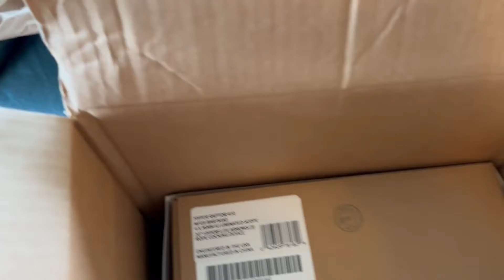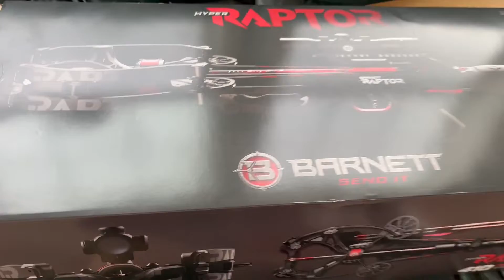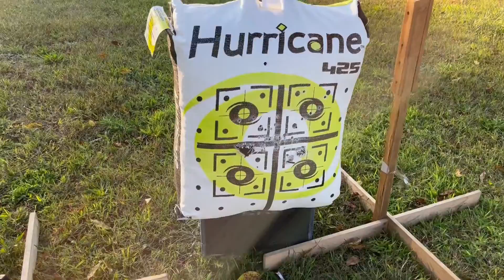Barnett Hyper Raptor 410 (They Make Things Right Again)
Barnett went above and beyond to make up for the issues with my Hyper Raptor. Great customer service! I did switch to the RCD and that made a huge difference for me. Check out the replacement Hyper Raptor.